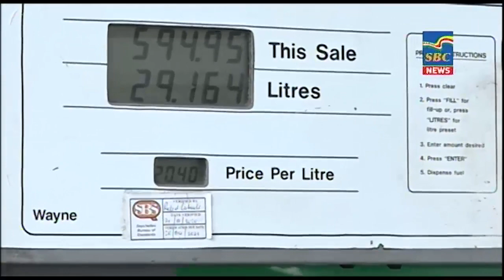7 p.m News 30-12-2020